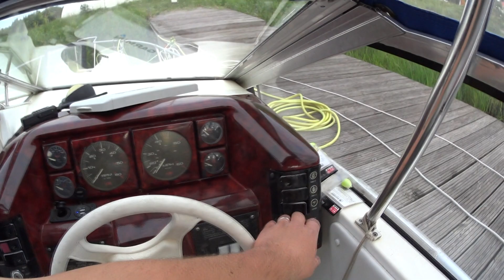С ДЕТЬМИ НА ЛОДКЕ - ОТКРЫЛ СЕМЕЙНЫЙ СЕЗОН 2023!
Открытие "семейного" водномоторного сезона 2023 прошло хорошо - лодка приобрела за зиму много удобств, как то - горячая вода на камбузе, рабочий туалет. Это всё позволили с комфортом провести пару ночёвок на борту с детьми!